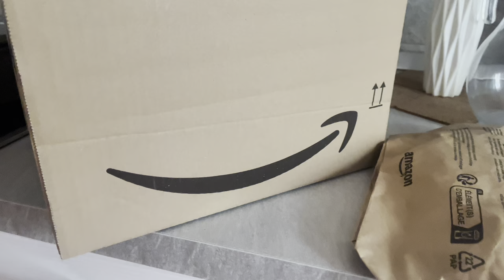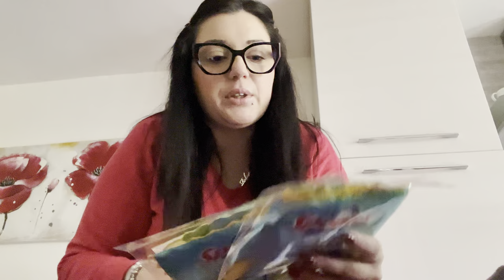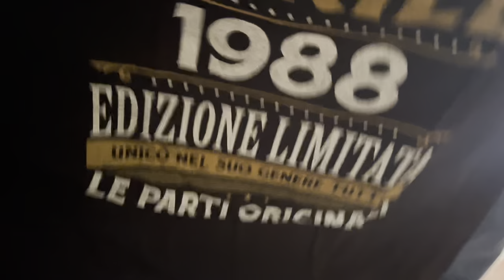ULTIMO GIORNO - BAGNO FINITO!! 🥳